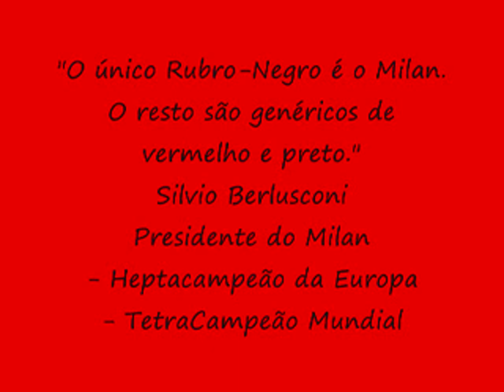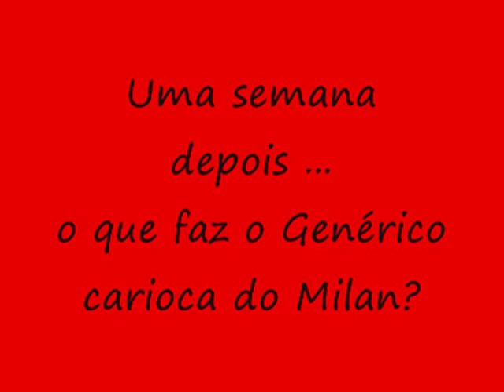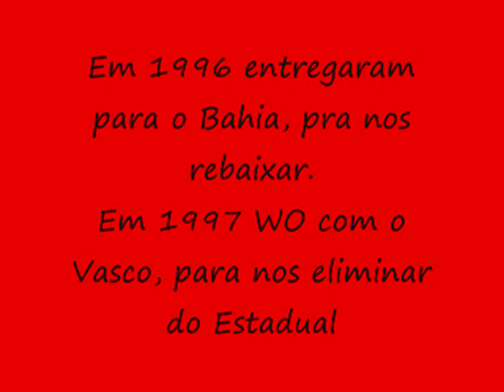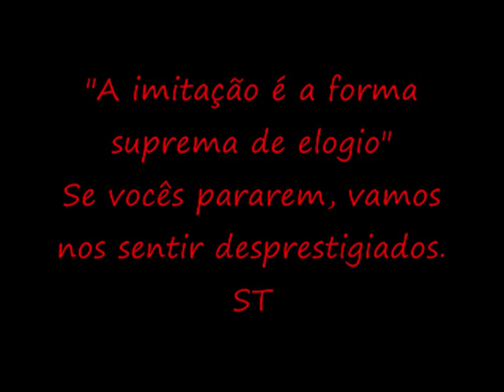FLUMINENSE x RUBRO-NEGROS - AMOR OU ÓDIO?